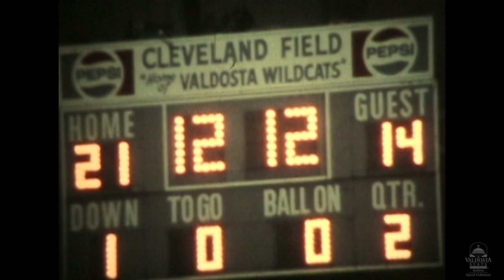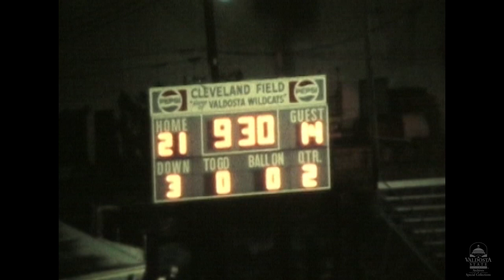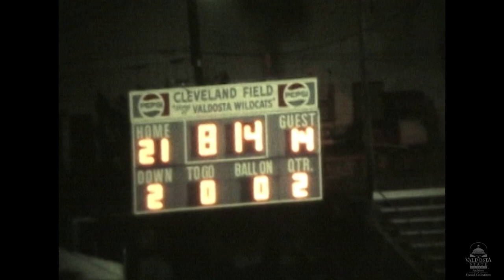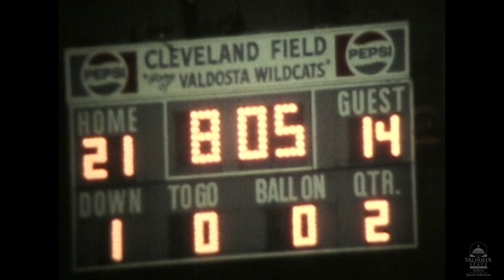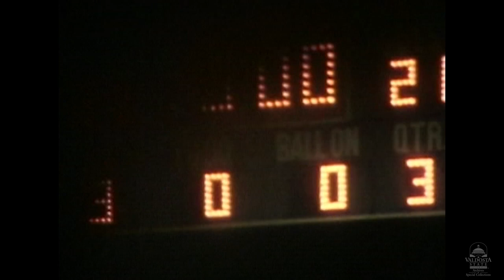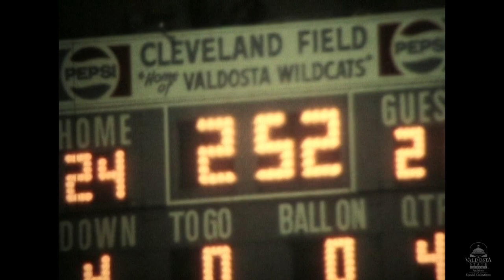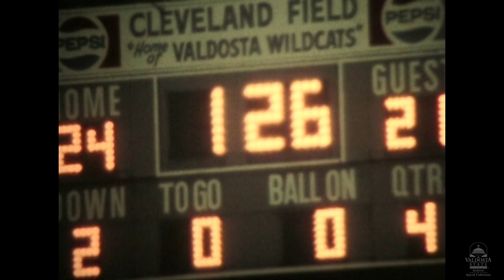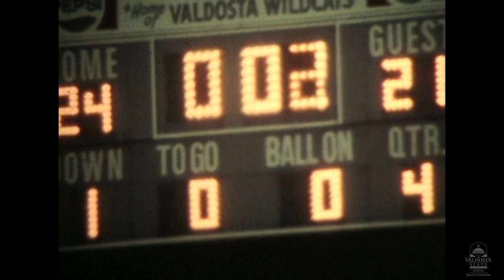Valdosta State Blazer Football vs. Troy State University, September 18, 1982 [No Audio]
Valdosta State University vs. Troy State University, football game, September 18, 1982. Troy State University. Troy, Alabama, United States. Video recording.

Digitized from DVD-R tape(s) UA/16/2/1_92-01. Valdosta State University Archives and Special Collections: Video Collection, 2023.

Notice: Original copy without sound.

UUID: 2FA297AA-131A-C998-4CE7-E9567924ACF6